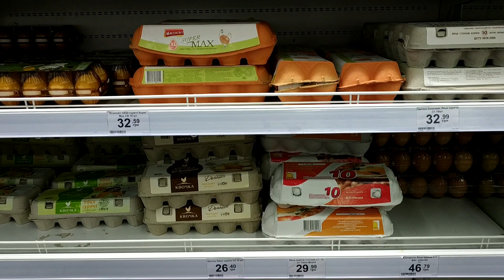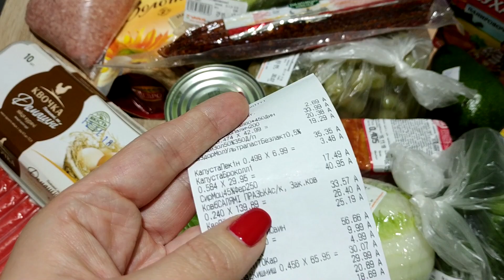Снег выпал Была в городе Показываю свои покупки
Сегодня у нас в городе выпал хорошо снег. Была в городе по своим делам и зашла в магазин за продуктами.